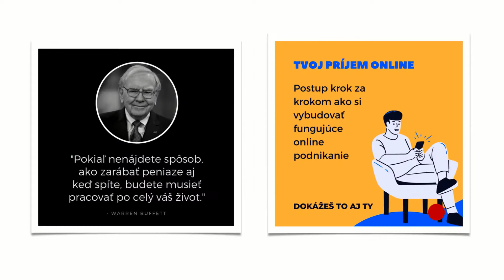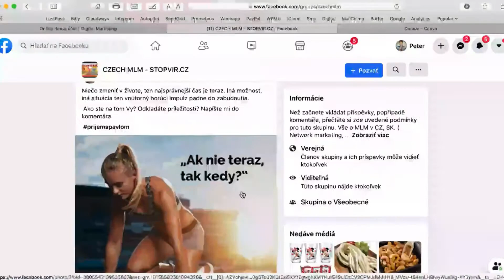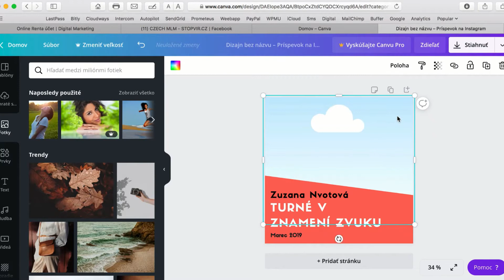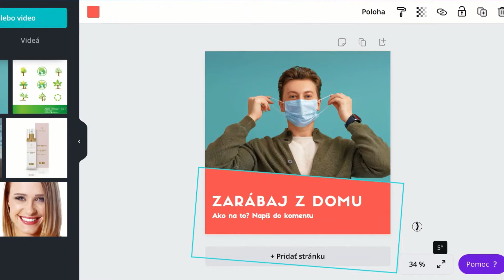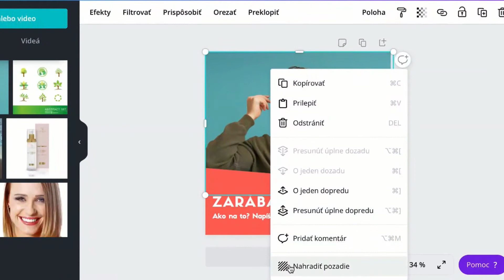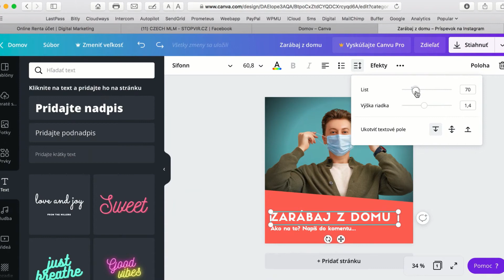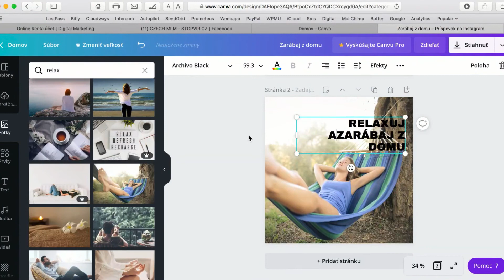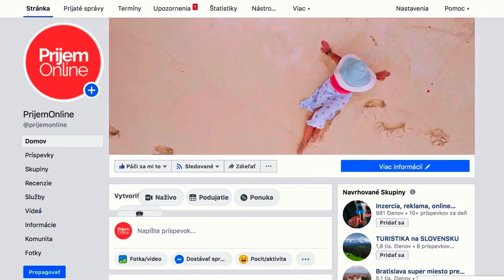Ako vytvoriť obrázky v Canva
Ako vytvoriť motivačné obrázky v aplikácii...